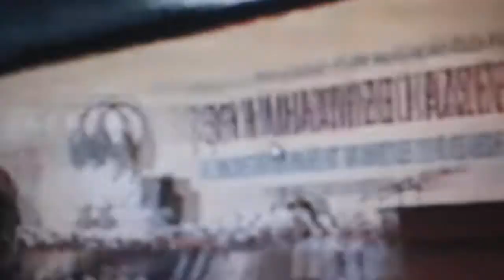Şeyh Muhammed Haznevi hz. 8.yil anma Programı 2013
Şeyh Muhammed Muta hazretleri gelmeden önce. .